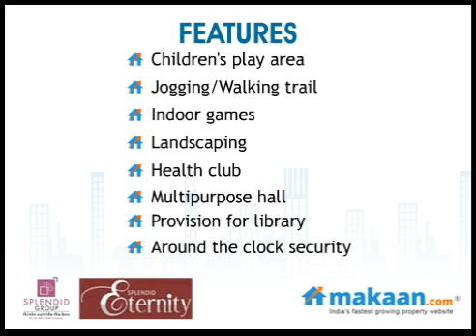Splendid Eternity, Hoodi Main Road, Hoodi Village, Bangalore, Residential Apartments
Splendid Eternity by Splendid Group
3 BHK Residential Apartments at Hoodi Main Road, Hoodi Village, Bangalore
The last time you closed your eyes and wished for a better life really the last time. Your wish has been delivered. The splendid group, Bengaluru has once again done what they do best - building surprises. Eternity is a gated community of 2 & 3 BHK apartments that are luxurious, affordable and a perfect match to your dream home. So open your eyes and see your dream in the most wonderful shape here at splendid Eternity. Here, all your little and big wishes about a good life will become true splendidly. It really does not get better than this. That's promise.

Inside Splendid Eternity every breath you take is oxygen and nothing else; every moment is peaceful and everyday is full of positive energy. And outside the gate do every opportunity you deserve, all the amusement you desire and everything you need to live a comfortable life. And this makes Eternity really a Splendid; it makes Splendid Eternity the right choice.